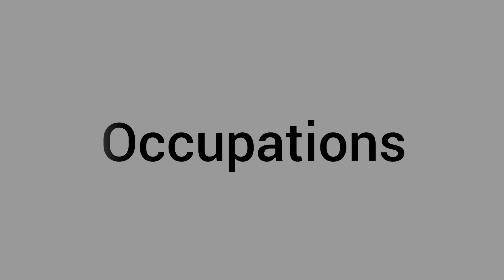Hou Minghao or Neo Hou Biography(侯明昊)_Hou Minghao DramaList_ Age_Chinese Singer And Actor